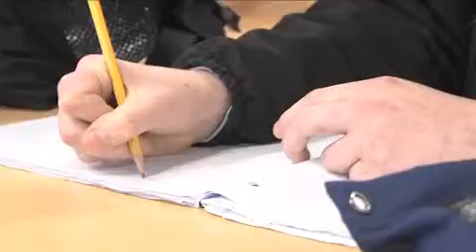Academic All Star Jamie Grob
Jamie Grob is featured as one of the Ohio Lottery's Partners in Education Shining Stars.